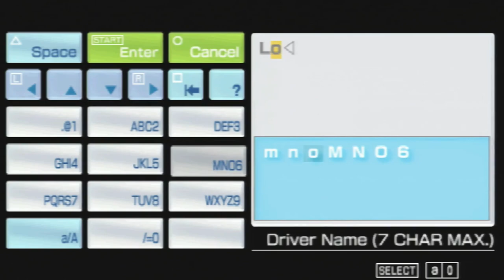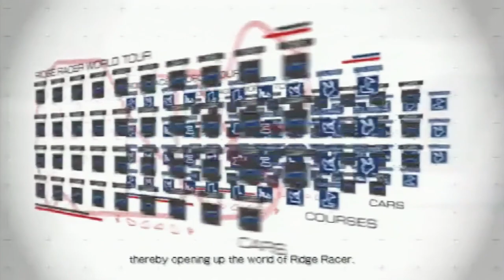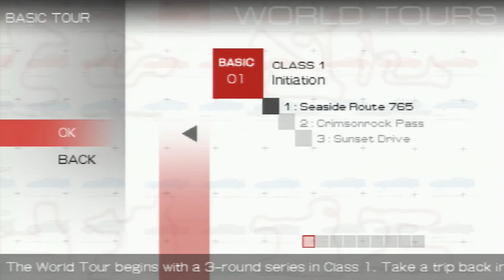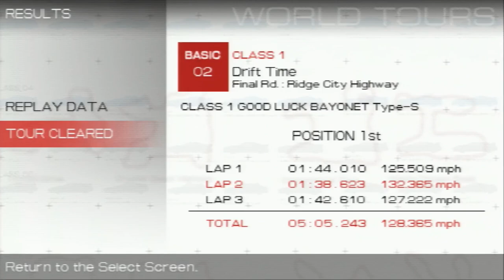Ridge Racer (PSP) - Part 1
For viewers wanting more .hack//MUTATION, please be patient, there will be atleast one new video in this series each week.

As it had done with every other Playstation generation, Ridge Racer on PSP proceeded to show just exactly what Sony's machine had to offer when contrasted with its competition. While the Nintendo DS had arguably sub-N64 visuals, Ridge Racer proved the PSP could handle PS2 quality visuals and maybe then some. For 2004, this was truly a sight to behold: With slick controls, a buttery smooth frame-rate and impressive visual effects for such a tiny gaming device. Featuring what could effectively be called the best of tracks from every Ridge Racer (excluding Ridge Racer V) and... well... You have as close to the definitive Ridge Racer there is.